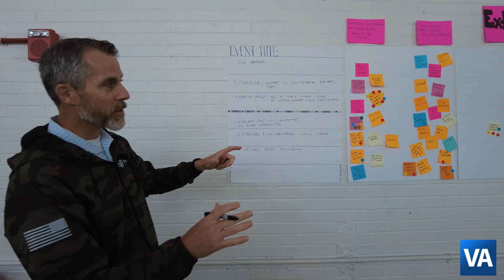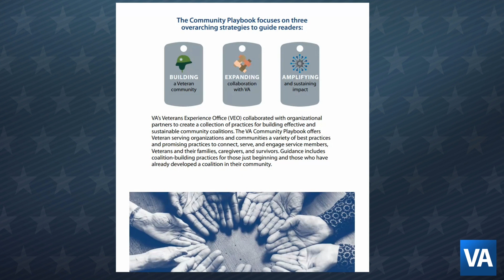VA Community Playbook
The community playbook offers a roadmap to strengthen your efforts. There are tools and tips for obtaining funds, increasing participation, improving communication strategies, establishing agreements with VA, and creating collaborative events for your community. Each strategy is accompanied by a time estimate for putting them into action that is customizable with no one size fits all model, so you can make the best decision on where to place your efforts.

If you are looking for funding to better serve your community, there are tips on how to find grants and locate foundations. If you want to develop governmental partnerships, you can discover which type of agreement may be the best for your organization. If you are just looking for proven examples of established community-building practices, the community playbook has them. From beginners looking for templates to those more advanced trying to identify the right data-driven approach to use, the community playbook provides a range of information to meet the needs of those serving their community; offering tools and strategies to Veteran leaders and Veteran serving organizations to move forward and meet their objectives.